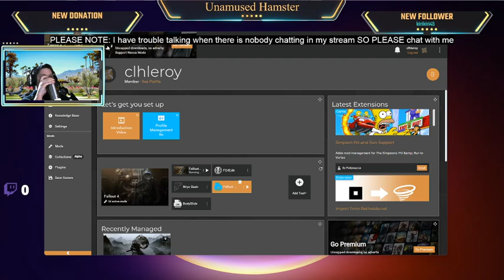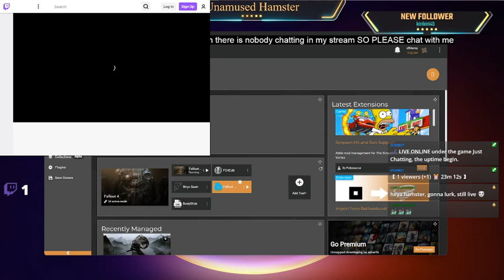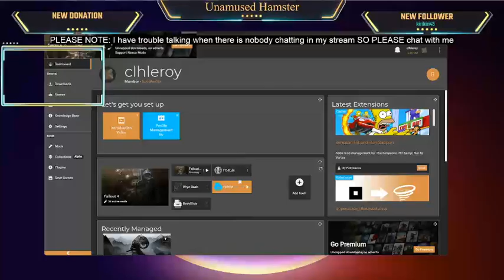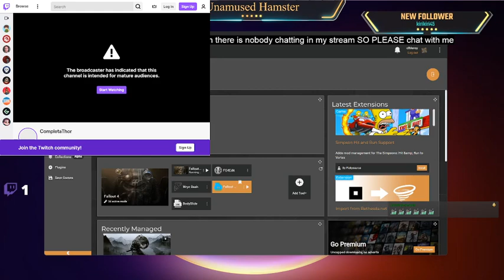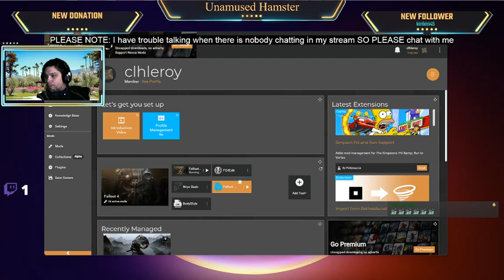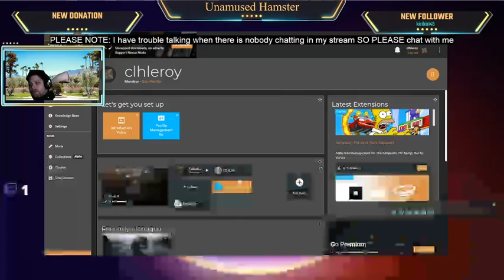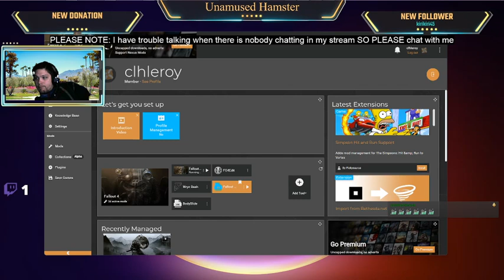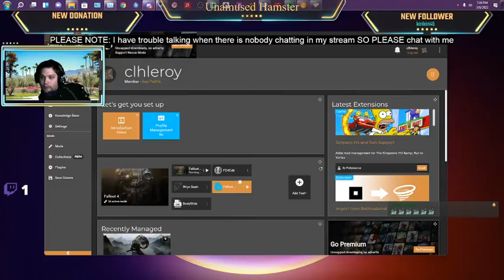Fallout 4 with mods